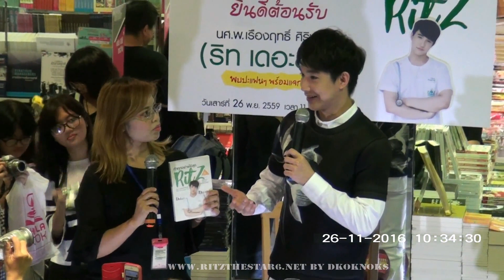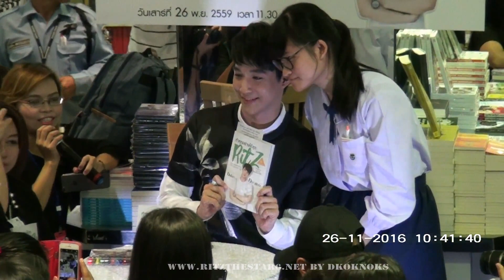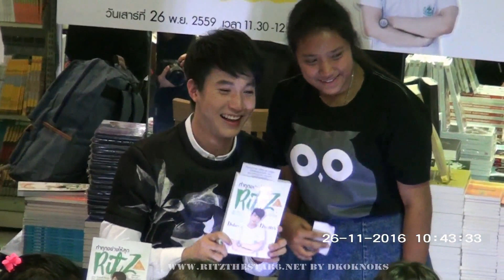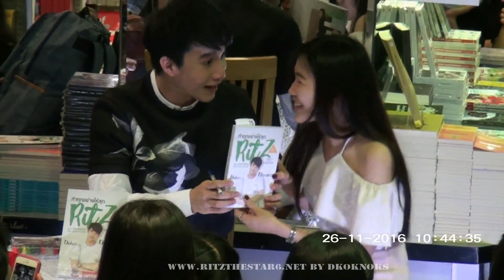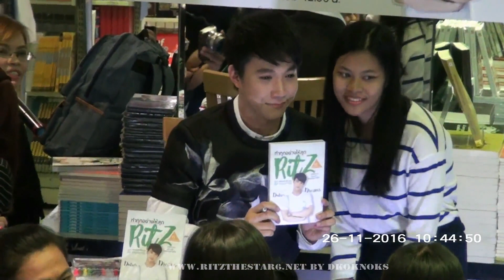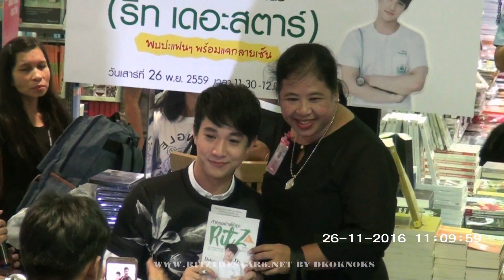RIT @ศูนย์หนังสือจุฬา สยาม